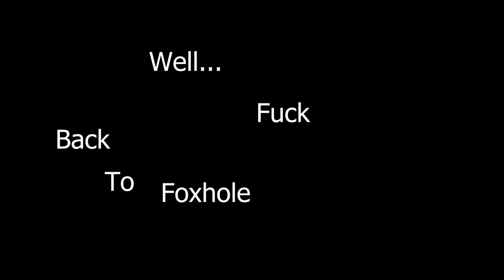War 99 - Below Average Tank Crew